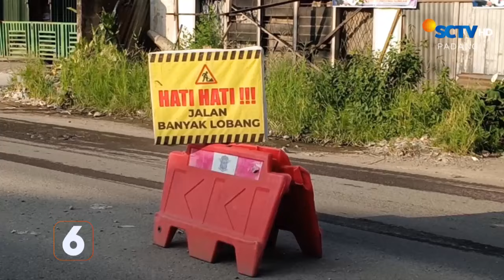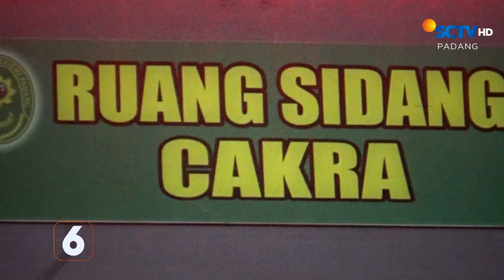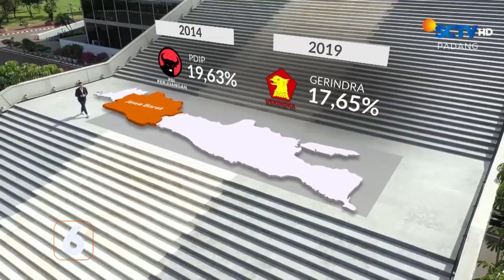Bocah Tewas Tertimpa Pohon | Liputan 6 Padang